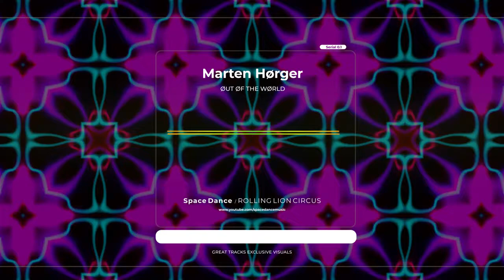Marten Hørger - ØUT ØF THE WØRLD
© Space Dance Music - Brand/Musical Label

All background Video that we use is Created by our CREATIVE TEAM and licensed to use in our Channel.

& We are studyng how to get the right licences to use the Sound Track we´re creating them. If you can help, please, JOIN the team!

---  ALL RIGHTS OF THE MUSIC IS RESERVED TO THE AUTHORS ---

Space Dance Music is a entreteinement channel and all of uploaded contents are made for enjoying in great music!

If any owner has an issue with any of uploaded content please get in contact  and it will be REMOVED immediately.

-- Português --

Todos os vídeos de fundo que usamos são criados por nossa EQUIPE CRIATIVA e licenciados para uso em nosso canal.

Estamos estudando como conseguir as licenças certas para usar a trilha sonora que estamos criando.

Se você pode ajudar, por favor, JUNTE-SE ao time!

--- TODOS OS DIREITOS DA MÚSICA SÃO RESERVADOS AOS AUTORES ---

O Space Dance Music é um canal de entretenimento e todos os conteúdos carregados são feitos para desfrutar músicas de qualidade!

Obrigado pela cooperação ...

Obrigado e POR FAVOR ASSINE NOSSO CANAL!!!